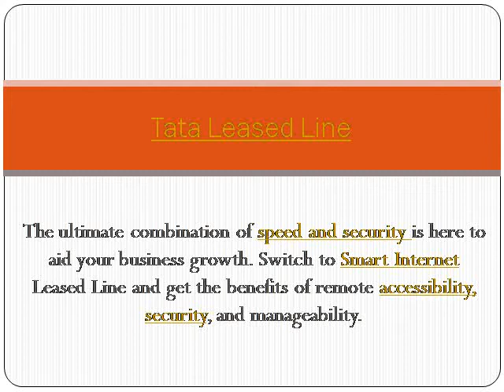Tata Leased Line Connection | Price/Cost and Tariff Plans